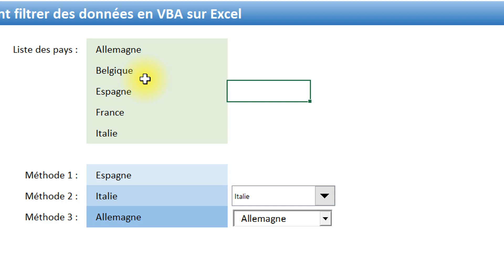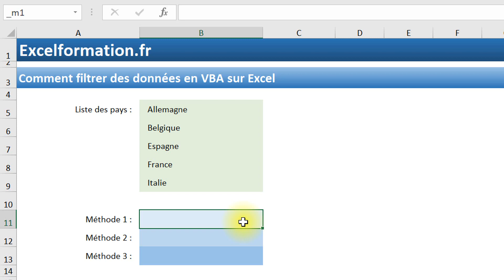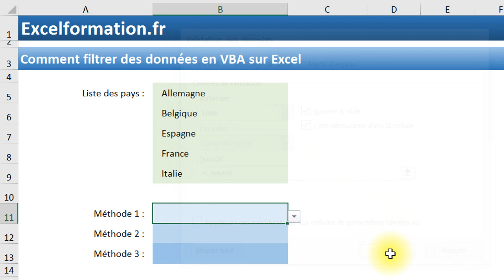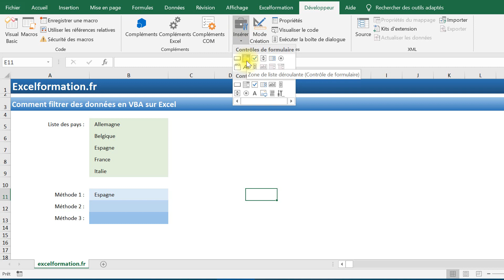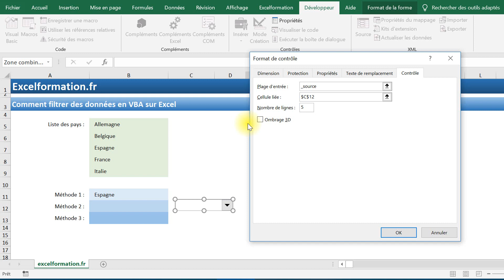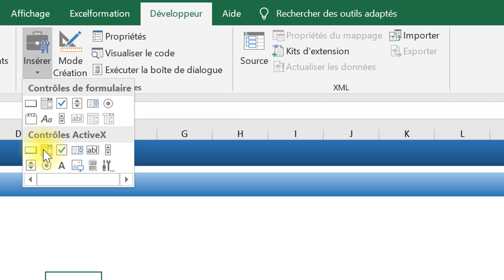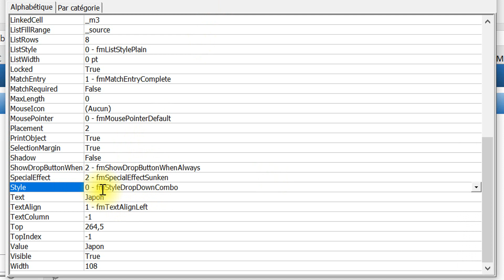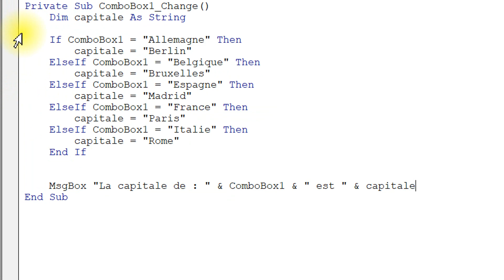Les trois types de menus déroulants d'Excel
Aujourd’hui nous allons voir ensemble comment optimiser et sécuriser les informations saisies par des utilisateurs dans une feuille de calcul d’Excel, en utilisant les menus déroulants d’Excel. Nous verrons tout au long de ce tutoriel qu’il existe trois méthodes pour insérer un menu déroulant, chacune de ces méthodes ayant des avantages et des inconvénients que nous détaillerons également. Beaucoup de personnes ont pour habitude d’utiliser la première méthode que nous allons voir juste après, en revanche, la troisième méthode est inconnue de nombreuses personnes, alors que celle-ci s’avère être extrêmement puissante ! Alors suivez bien cette vidéo jusqu’au bout, car je vous réserve une surprise en fin de vidéo !

SOMMAIRE :
1. Présentation du cas
2. Utilisation de la validation des données
3. Création d’un Contrôle de formulaire
4. Création d’un objet ActiveX